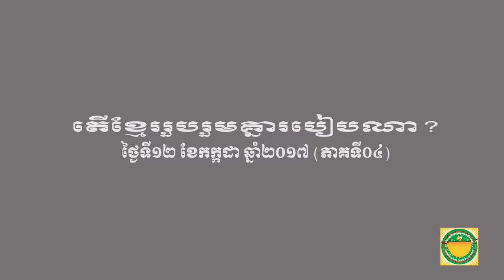BSDP-តើខ្មែររួបរួមគ្នារបៀបណា? (ភាគទី០៤)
តើខ្មែររួបរួមគ្នារបៀបណា? (ភាគទី០៤)
នៅរសៀលថ្ងៃទី ១២ ខែកក្កដា ឆ្នាំ២០១៧ លោក ម៉ម សូណង់ដូ ប្រធានគណបក្សសំបុកឃ្មុំសង្គមប្រជាធិបតេយ្យ បានអញ្ជើញចូលរួមផ្សាយផ្ទាល់កម្មវិធី តុមូល របស់វិទ្យុសំបុកឃ្មុំ FM105MHz ក្រោមប្រធានបទ តើខ្មែររួមរួបគ្នារបៀបណា ? ដោយមានលោក យ៉ែម បូរិន ជាអ្នកសម្របសម្រួលកម្មវិធី ។